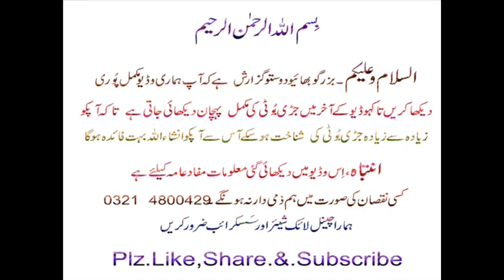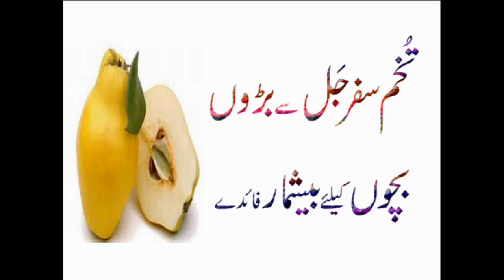Behidana Tukham Safar Jal Bacho Aur Badhon Ke Liy Beshmar Faedey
Watch : Behidana Tukham Safar Jal Bacho Aur Badhon Ke Liy Beshmar Faedey